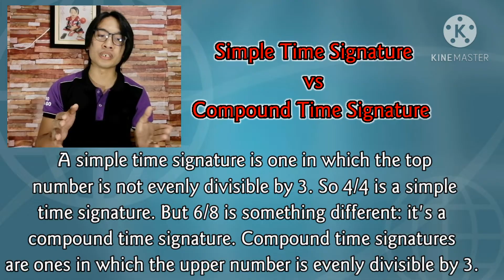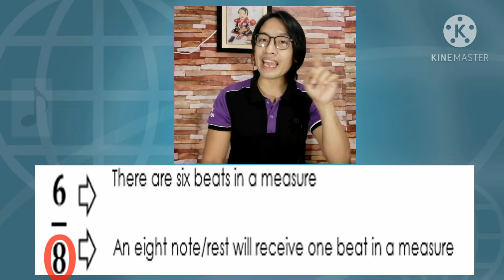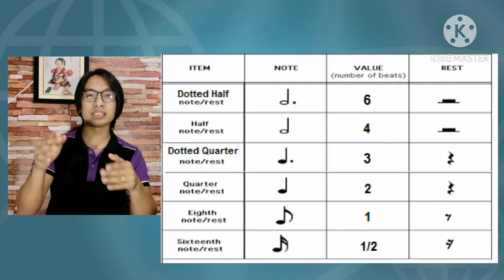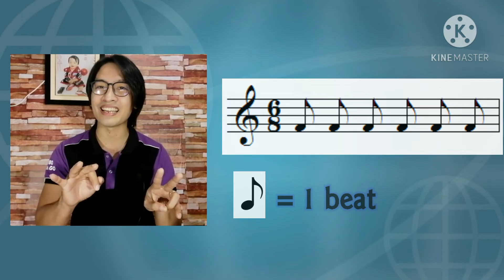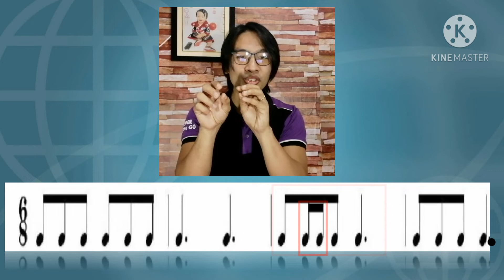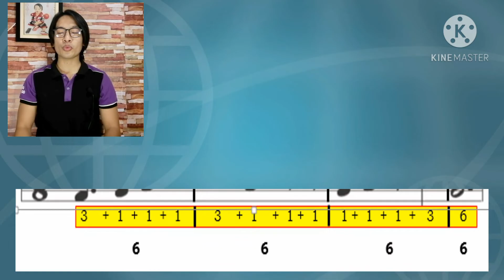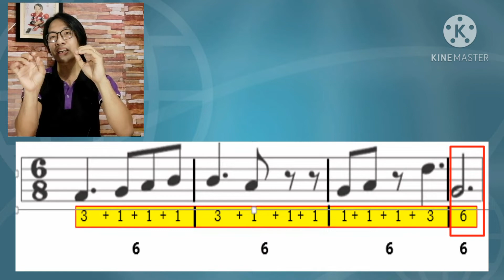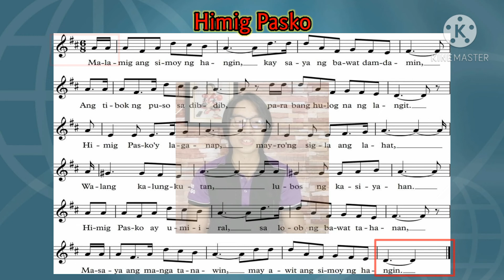Grade 6 Music | 6 8 Compound Time Signature|6 8 Rhythmic Pattern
This lesson is for Grade 6 but is also applicable to the higher grades.
Salamat at patnubayan nawa kayo ng ating Poong Maykapal.